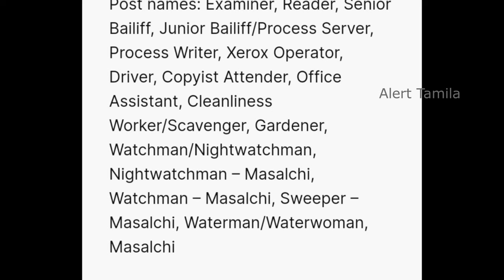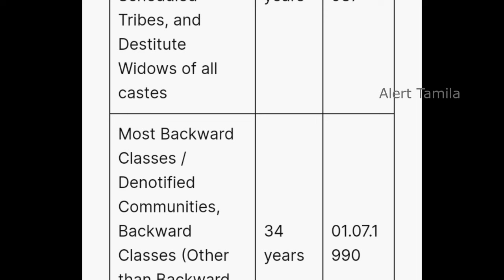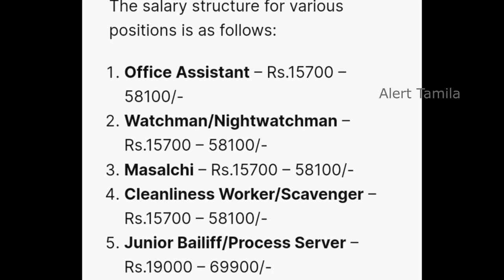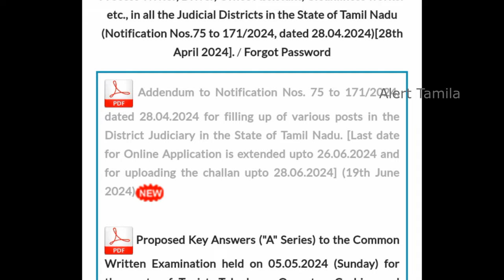district court jobs 2024 in Tamilnadu Government Jobs 2024 MHC Recruitment 2024 tn govt jobs 2024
district court jobs 2024 in Tamilnadu Government Jobs 2024 MHC Recruitment 2024 tn govt jobs 2024 in Tamil

mhc recruitment 2024 in tamil
tn high court recruitment 2024 notification
mhc recruitment

mhc latest update today
mhc today update
mhc next notification,
mhc new notification
mhc 2024 notification
mhc notification 2024 tamil
medras high court requirment 2024
medras high court notification 2024

interview
job interview